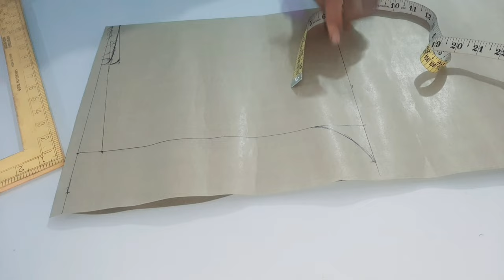lowertrackshute cutting pattern kaise banayae// how to make trackshuit creator2creator//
trackshute cutting seekhe step by step 2024//
how to make track shute cutting pattern//